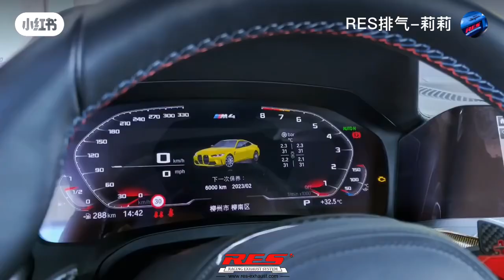Bmw m4 exhaust pipe